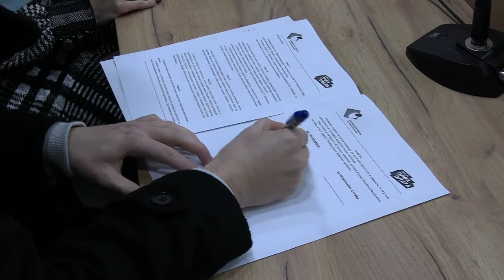MOJA PRVA PLATA